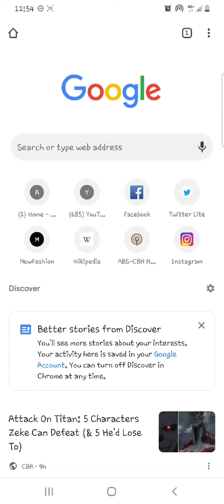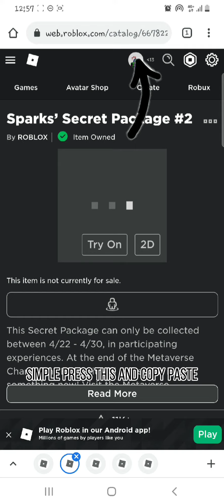HOW TO EQUIP ALL WEEK 2 CRATES | MOBILE ROBLOX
In this video, i showed how to equip all week 2 crates on mobile. This video is for mobile users who wants to equip all those by mobile, not any devices.

➢ Sign up and be roblaxian!